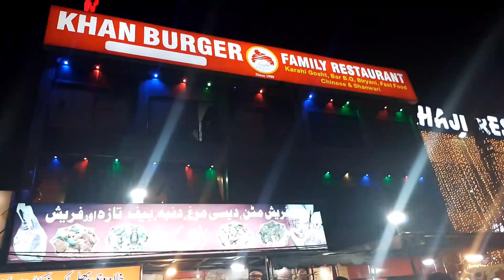Eid Special Vlogs 2023